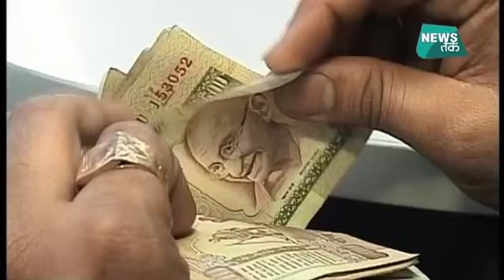नोटबंदी में काले धन को सफेद करने का बड़ा खुलासा | BIG STORY | News Tak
कालेधन को सफेद बनाने की कोशिश में बड़ा खुलासा हुआ है। केंद्र सरकार को कुछ अहम जानकारियां मिली हैं, जिनमें करीब 13 बैंकों के लेन-देन की जानकारी मिली है। फर्जी कंपनियों के जरिए कालेधन को सफेद बनाने की कोशिश होती थी..इसके बाद 2 लाख से ज्यादा कंपनियों पर रोक लगा दी है। खुलासे में पता लगा है कि कई कंपनियों के 100-100 खाते थे। इनमें से एक कंपनी के करीब 2134 खाते थे। नोटबंदी के बाद इन फर्जी कंपनियों ने करीब साढ़े चार हजार करोड़ रुपए की लेन-देन की थी।
About News Tak Channel: News Tak offers top viral live videos on bigstory, yral, bollywood and specials. Check out the latest news, videos clips on News Tak.